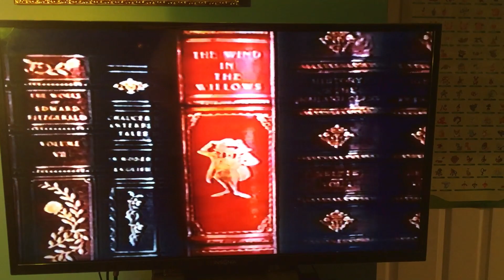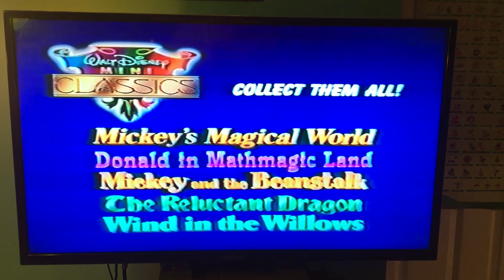Closing to The Wind in the Willows 1990 VHS.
This video is made for people of all ages (kids and adults).

Here is the order of the VHS:
1. The end
2. Walt Disney Mini Classics Commercial (Promo) Pre 1990